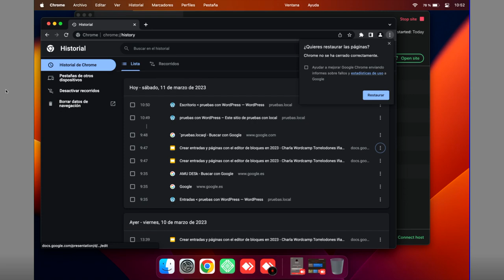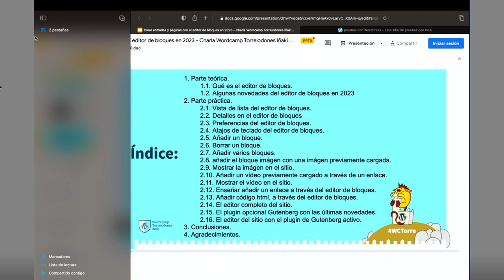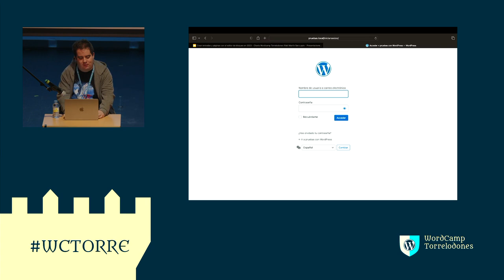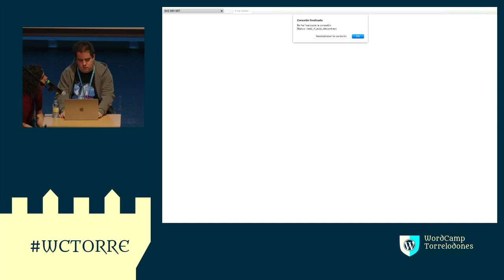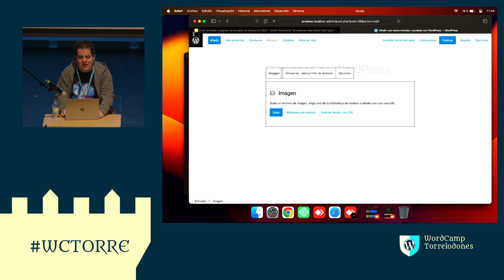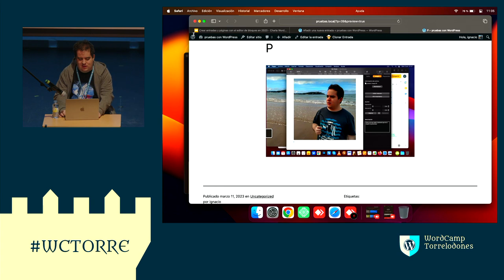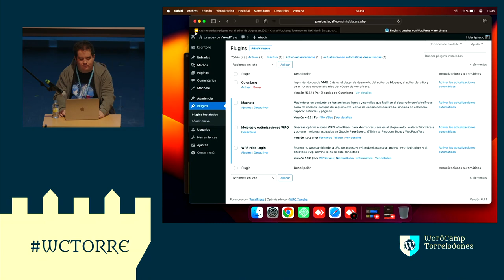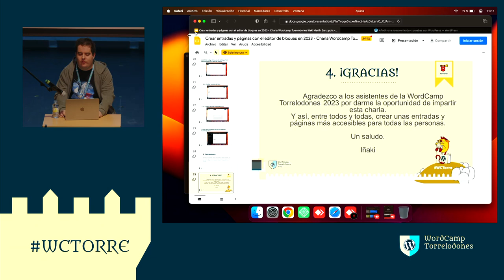Creando entradas y páginas con el editor de bloques en 2023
En esta charla, os voy a explicar cómo crear entradas y páginas con el editor de bloques en WordPress de una forma diversa.

Y así, os voy a explicar de forma práctica, la accesibilidad que existe en la actualidad del editor de bloques en WordPress.